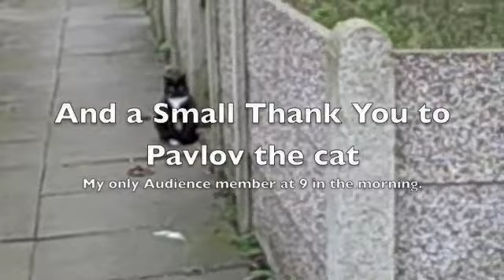The Life of a Shoe | DOCUMENTARY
made this ages ago, before i had a youtube account